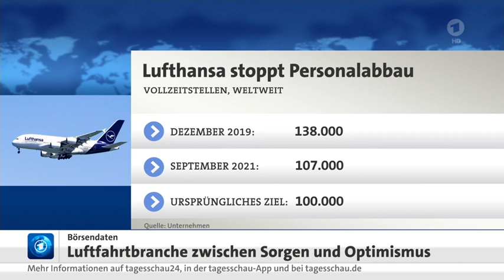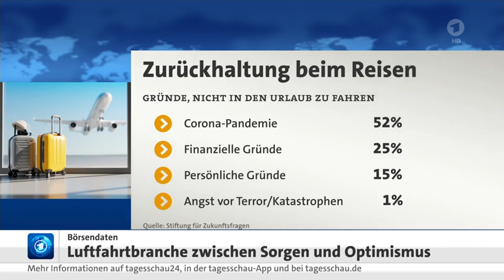Dämpfer für Luftfahrtbranche